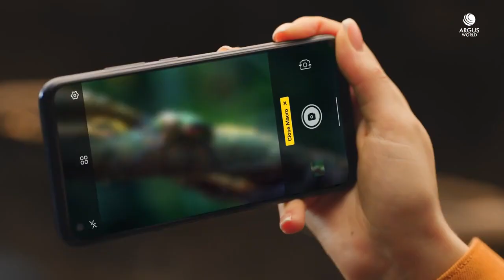Hisense H40 Trailer Commercial Official Video | Hisense Infinity H40 | Tech World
Hisense Infinity H40 Trailer Commercial / Promotional Video in HD. Hisense Infinity H40 Features Trailer Introduction Commercial TVC AD. Hisense H40